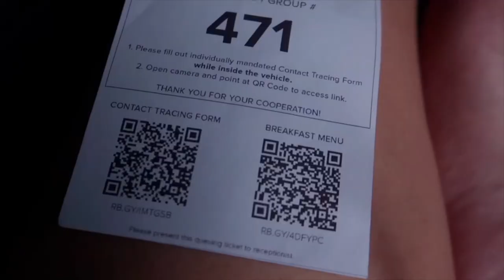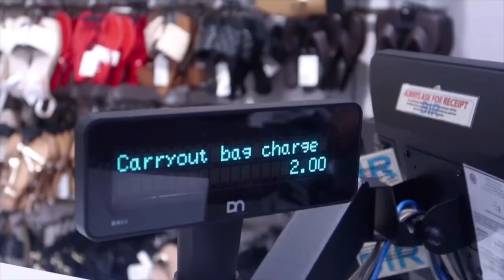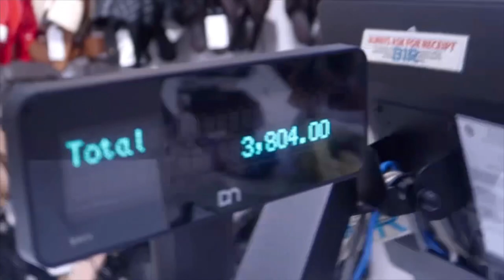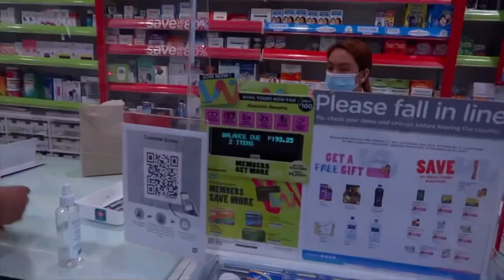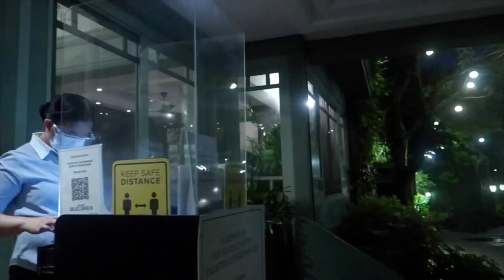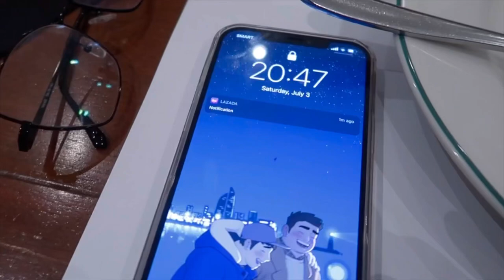BIRTHDAY VLOG: ARNOLD'S BIRTHDAY + SWAB TEST | Frank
Let's have our break from New House Vlog Series and enjoy the weekend as we celebrate Arnold's 26th Birthday. 🎂

We had our breakfast at Antonio's then had a little shopping (nabudol ako) and dinner at Balay Dako. 🍽

From Navotas - Laguna - Tagaytay - Laguna - Tagaytay - Laguna - Navotas. Tiring but super fun! 😁

Cheers! 🥂

*FAQ*
📷 Camera: Canon G7X Mark II/iPhone 12 Pro Max
💡 Light: Normal Light
⚙️ Editor: iMovie/InShot